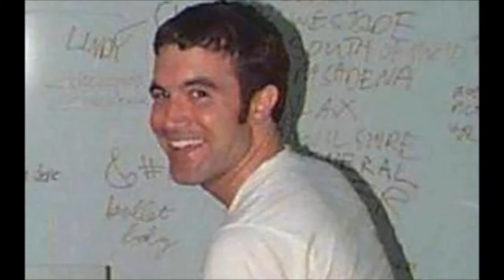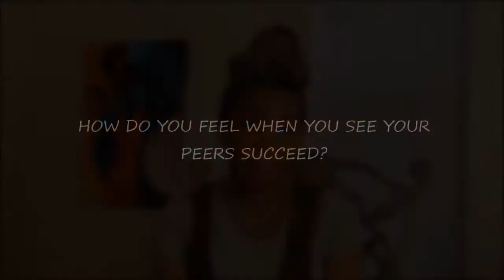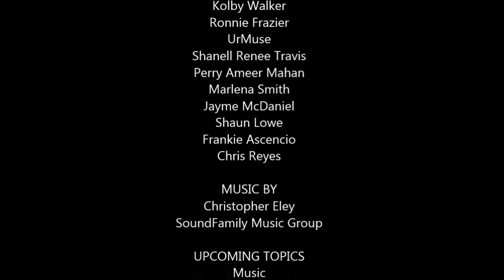ENS Prod. "Point Of YOU"- Social Networks